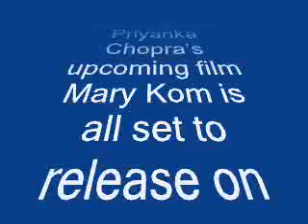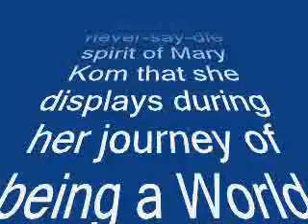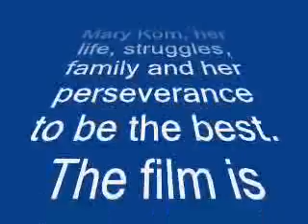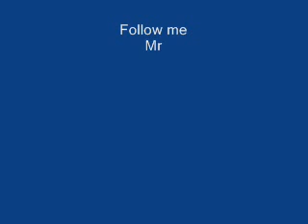Priyanka Chopra’s Mary Kom song Ziddi Dil to release tomorrow! – review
PC has garnered a lot of praise from the film industry for her upcoming biopic on the Olympic medalist Mary Kom
Ziddi Dil the first song from Priyanka Chopra’s upcoming film Mary Kom is all set to release on Thursday, July 31, 2014. The music launch for Mary Kom will take place on Wednesday, August 6, 2014. The music will be launched at a grand event by Priyanka Chopra along with director Omung Kumar, producers Sanjay Leela Bhansali and the COO of Viacom18 Motion Pictures, Ajit Andhare.

Ziddi Dil talks about the never-say-die spirit of Mary Kom that she displays during her journey of being a World Champion boxer. The industry is buzzing with excitement for this song and music lovers are eagerly waiting for it to release. Mary Kom, is about the Indian Boxer and Olympic medalist MC Mary Kom, her life, struggles, family and her perseverance to be the best. The film is scheduled to release on September 5th, 2014.

We are dying to have a glimpse of the song. What about you BollywoodLifers?